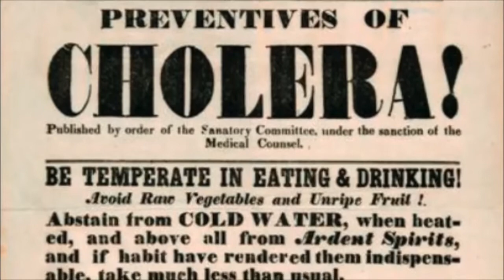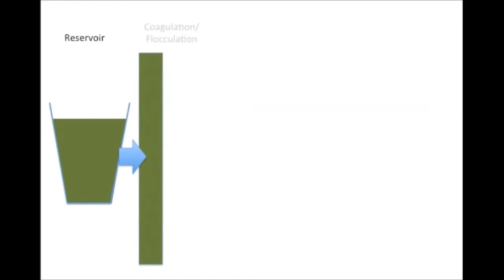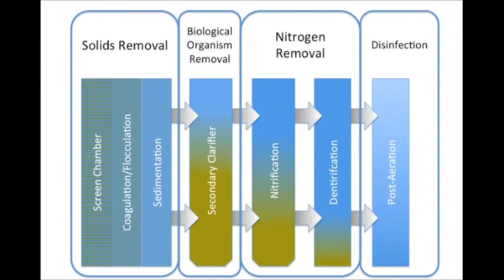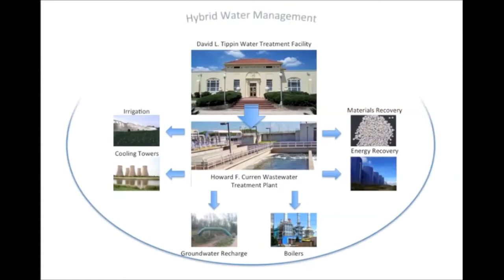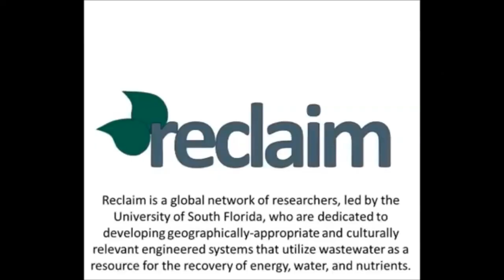Water management: past, present, and future